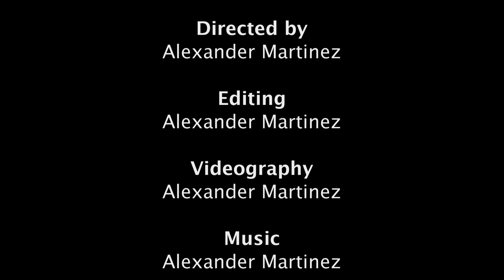Digital Paintings by Leonard Kahan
Using digital technology artist Leonard Kahan creates watercolor-esque paintings that explore his devotion to aesthetics and portraiture. Exhibited at the QCC Art Gallery from July 7, 2010 through August 30, 2010.